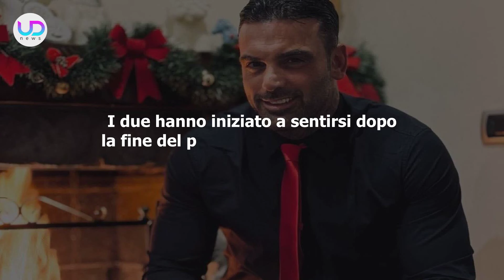Uomini e Donne, Cristina Tenuta E Mario Cusitore: Il Retroscena Estivo Che Non ti Aspetti!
La nuova stagione di Uomini e Donne si apre con grandi emozioni: amori che sbocciano, vecchi rancori e intrighi inaspettati. Scopri cosa è successo tra Mario e Cristina!